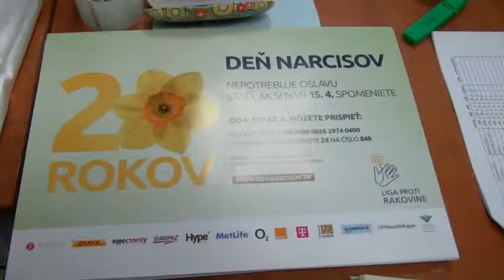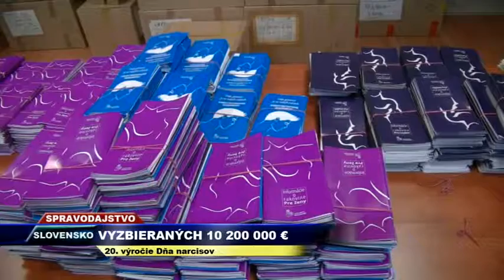Vega Tv - Liga proti rakovine